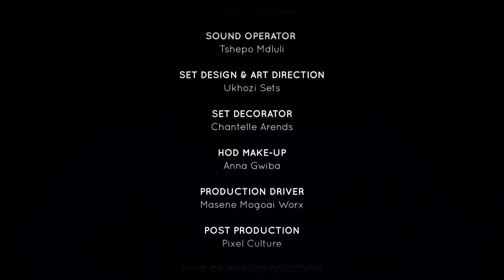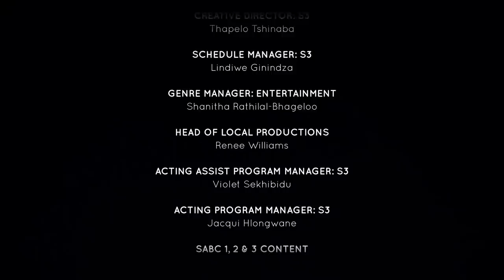We are in a Polyamorous Relationship | Unpacked with Relebogile Mabotja - Episode 93 | Season 3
A couple shares their experience of being in a polyamorous relationship and why this relationship works for them

Studio Guests: Fletcher & Lethabo